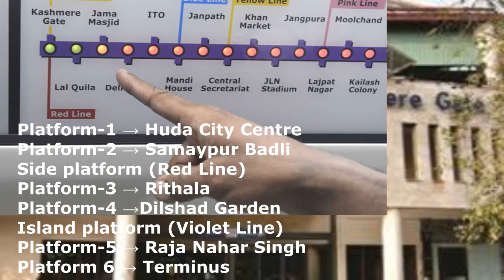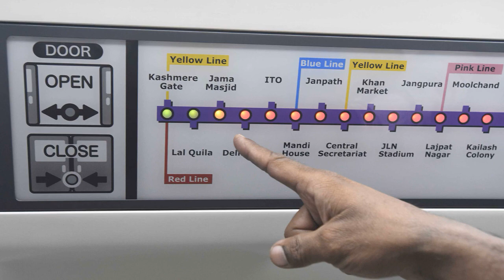Kashmere Gate Metro Station | Nearest Metro Station to ISBT Kashmere Gate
Kashmere Gate Metro Station - Nearest Metro Station to ISBT Kashmere Gate. The Kashmere Gate is a Delhi Metro station in Delhi, on the Red Line, Yellow Line and Violet Line. It is a transfer station between the Red Line on the highest upper level, the Yellow Line on the lowest underground level and Violet Line on the parallel underground level. It was named on 25 December 2002.